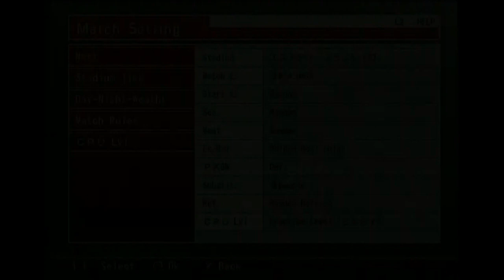Old School SussuWorld - Football Kingdom - O Melhor Futebol do PS2 ??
Old School SussuWorld - Onde o passado dos games está sempre presente